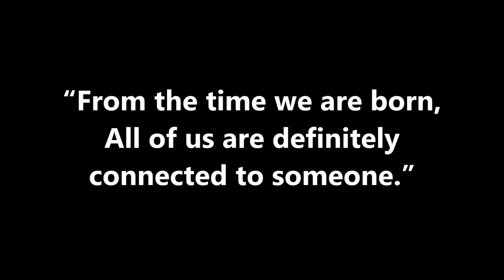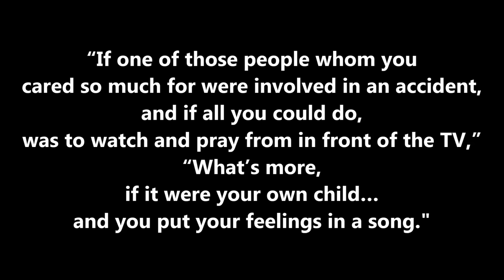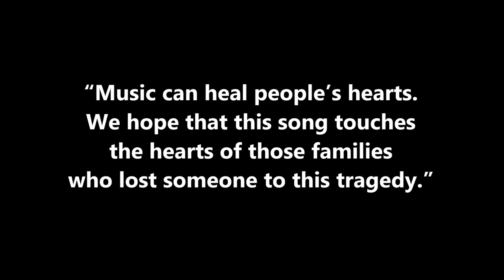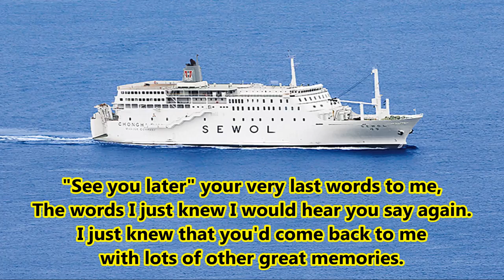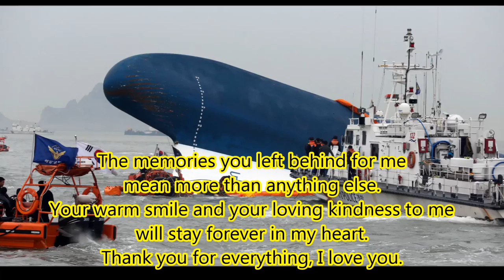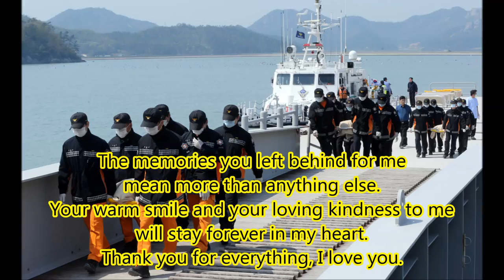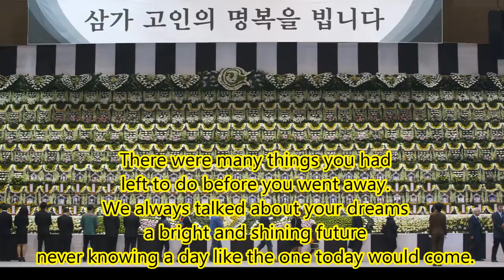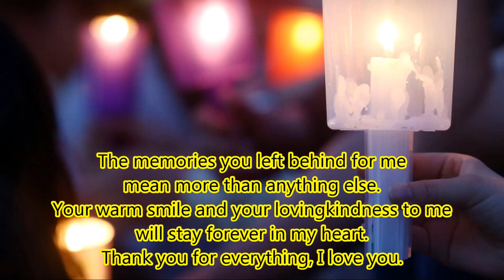All Okayama Project | English (Full Version) “I love you”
This song was produced by volunteers living in Okayama who thought, "We want to do something to help the people that have been saddened by the SEWOL tragedy!" It is with only these pure intentions that we have created this song. All of the proceeds will be donated to Hope Bridge(Korea Disaster Relief Association).

이 곡은 오카야마에 거주하는 뜻 있는 사람들을 중심으로 「세월호 침몰 사고로 슬퍼하고 있는 분들을 위해 뭔가 하고 싶다」는 순수한 마음으로 제작되었습니다.
수익금은 전액, 희망브리지(전국재해구호협회 Korea Disaster Relief Association)에 기부합니다.

この曲は岡山在住の有志を中心に「セウォル号沈没事故で悲しい思いをされた 方々の為に何かしたい」との純粋な思いで制作されました。
収益金は全額、希望のブリッジ(全国災害救護協会 Korea Disaster Relief Association)に寄付いたします。